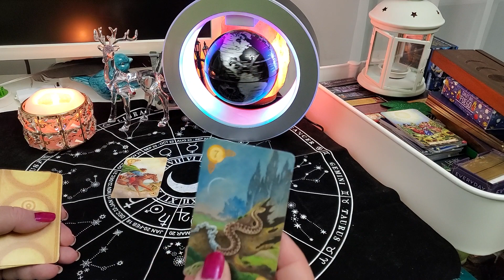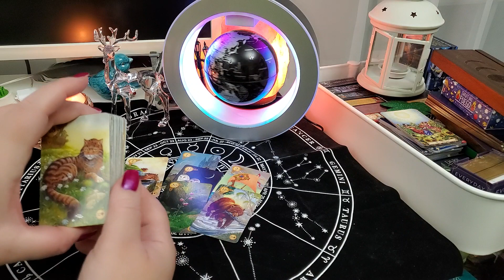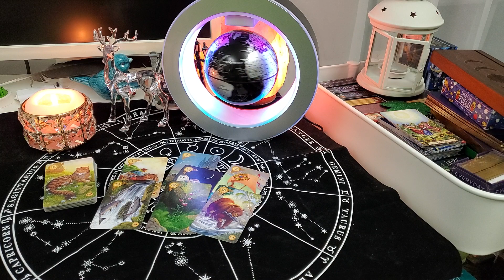Прогноз на пятницу 31 марта 2023